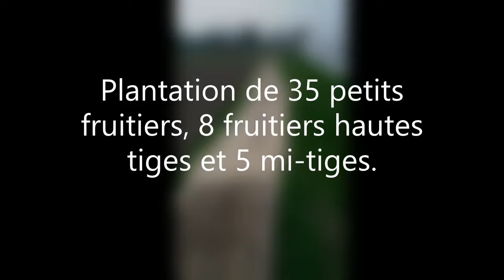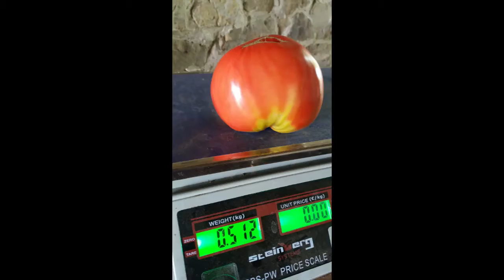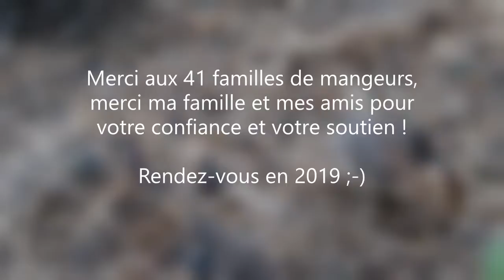Le Jardin des Mycorhizes - Saison 1 (2018)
Première année, première mise en culture du jardin du Jardin des Mycorhizes, à Haut-Bois ( Gesves, Namur )